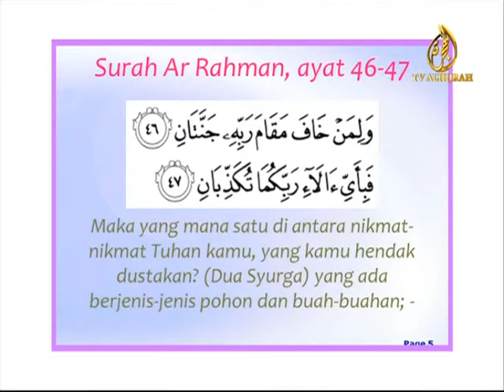Madrasah Akidah - Soalan di dalam kubur (part 2)